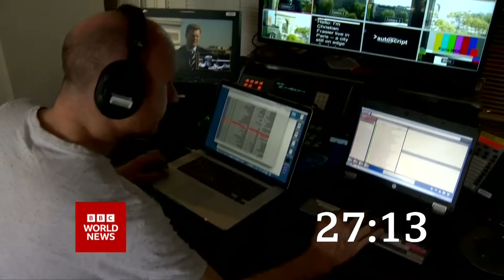BBC World News (01BST Headlines + Intro - 15/5/22) [1080p50]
Program: BBC World News
Channel: BBC World News Middle-East HD
Source: DVB-S2
Date and Time: 15th May 2022 @ 01BST (1AM BST)
Presenter: David Eades
Countdown: 40 seconds of the "A2 BBC World News Countdown 2022"